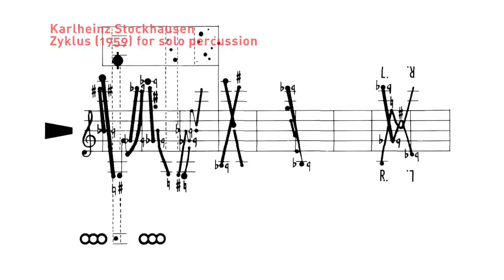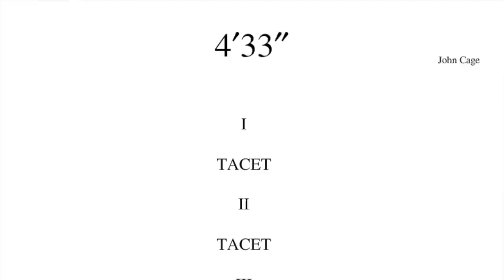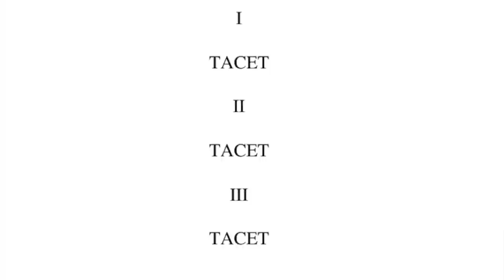Art Tripp on working with Frank Zappa, John Cage and Captain Beefheart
Percussionist and drummer Art Tripp talks with composer Samuel Andreyev in a wide-ranging interview about his fascinating career working with John Cage, Frank Zappa, Don Van Vliet (Captain Beefheart), Robert Austin Boudreau, and many others. He also discusses meeting such luminaries as Morton Feldman, and performing avant-garde music by Stockhausen and others in the 1960s. His important contributions to albums such as Uncle Meat and Lick My Decals off Baby are covered in detail.

I OFFER PRIVATE LESSONS IN COMPOSITION AND ANALYSIS!